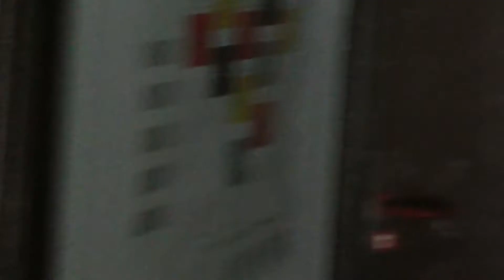Привидения в замке? Исследуем тайные ходы;3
Привеееееетееттте.
Огромное спасибо, что все еще со мной ( и открыл описание).
учеба. много времени занимает.
Надеюсь вы порадовались смотря это видео.
В этом эпизоде летнего лагеря я постаралась рассказать о наших тайных дверях и  друзьях, приобретенных в лагере.
Если видео вам понравилось, поставьте пальчик вверх( я стараюсь улучшать свой канал)
С любовью Стася.